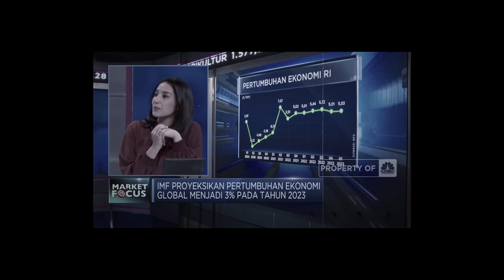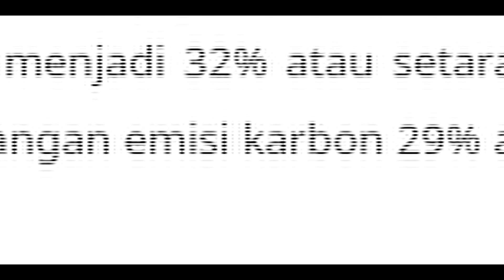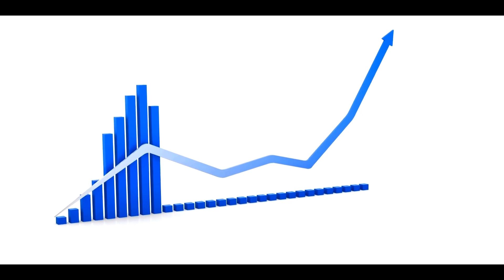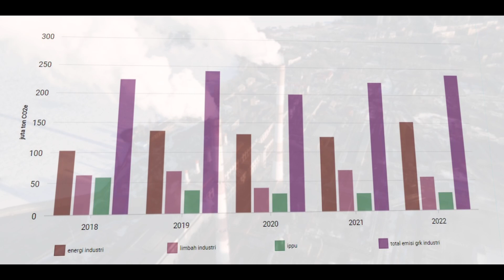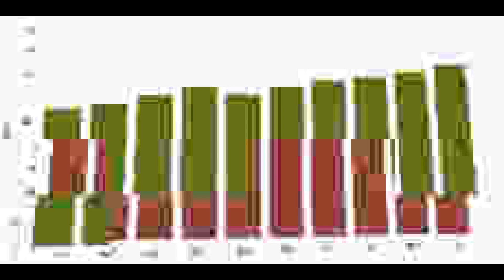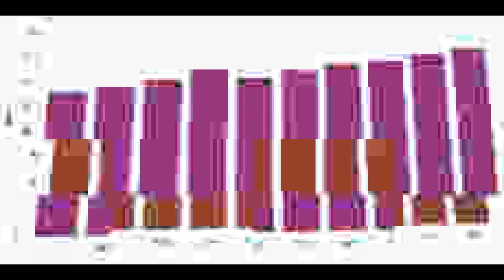JUARA 1 - Business Case Gadjah Mada Entrepreneur Expo 2023 | UNIVERSITAS GADJAH MADA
JUARA 1 - Business Case Gadjah Mada Entrepreneur Expo 2023
- M Syauqi Yudan Nurrahman
- Farhan Akbar Awal Ramadhani

Organized By
UNIVERSITAS GADJAH MADA,
FACULTY OF ECONOMICS AND BUSINESS